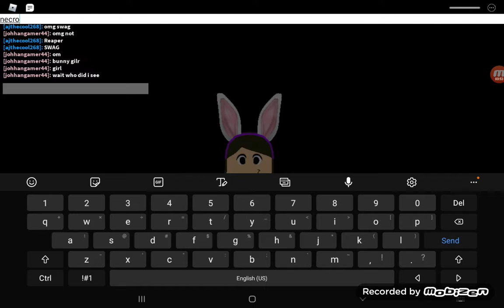Roblox Midnight Horrors: Stoic and others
Stoic, Bunny Girl, Reaper, Impatient, Necrobloxian